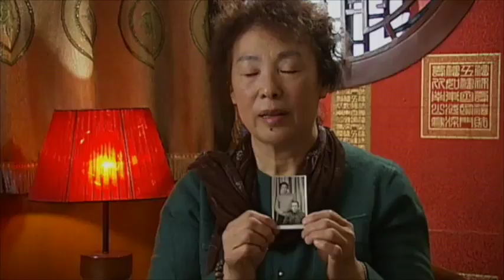Сестры из Харбина ищут родственников в Казахстане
Сестры Ван Сянжун и Ван Сянъюань ищут в Казахстане своего двоюродного брата Ван Юэ, двоюродную сестру Лену и тетю Веру. Спустя 50 лет старшая сестра Ван Сянъюань, которой помогал ее дядя Ван Сичжи (муж Веры), живет в США. А младшая вышла на пенсию и по-прежнему живет в Харбине. На протяжении многих лет они пытаются найти своих родственников.